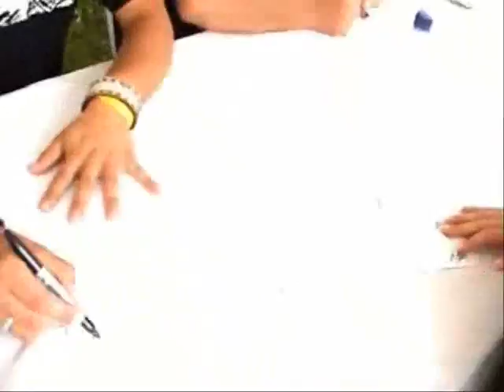BNN - EdgeTV - Party in the Park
Party in the Park